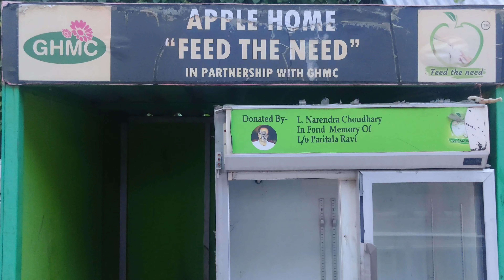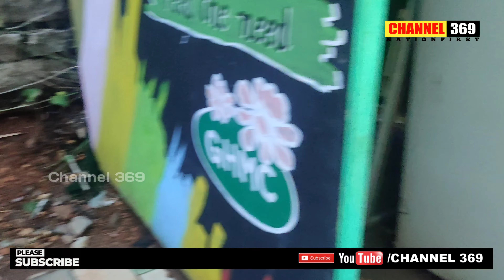హైద్రాబాద్ రోడ్డుకి సైడ్లో ఏర్పాటు చేసిన "FEED THE NEED" ఫ్రిజ్ ల పరిస్థితి ఎలా ఉందో చూసారా